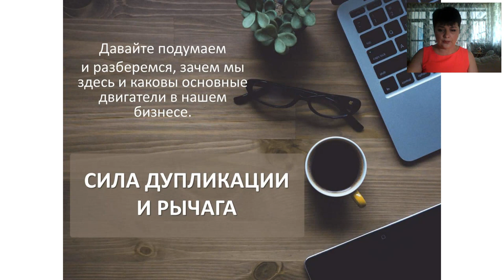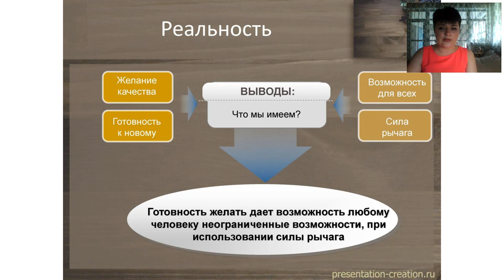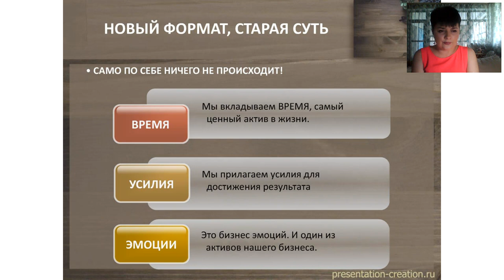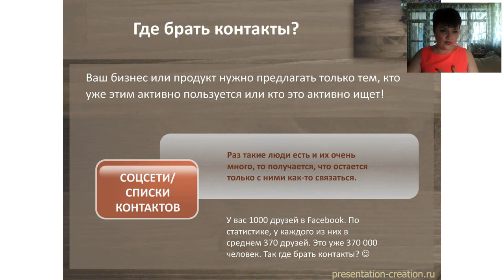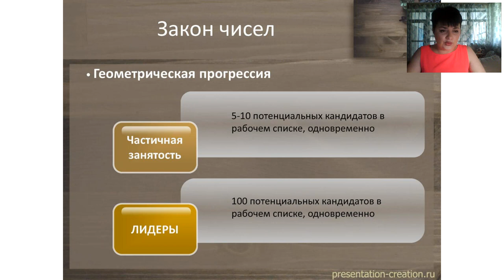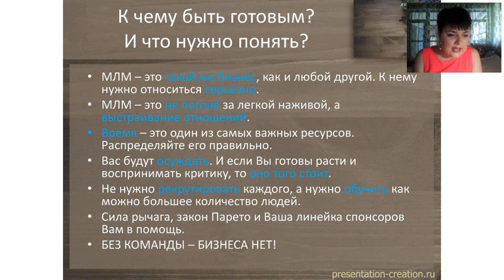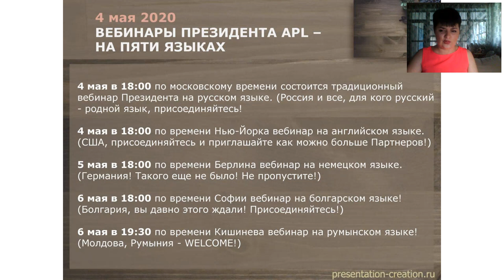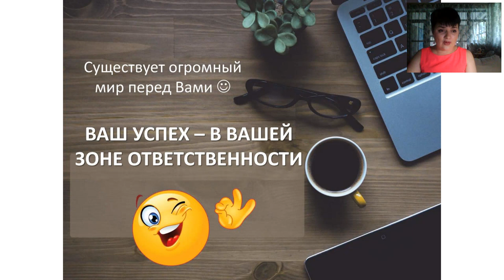УСП Успешный Старт Партнера. 5 лет в APL. МЛМ и Реальность. 2020.05.02 КД Наталия Бусуёк